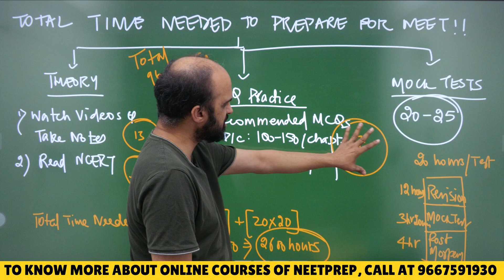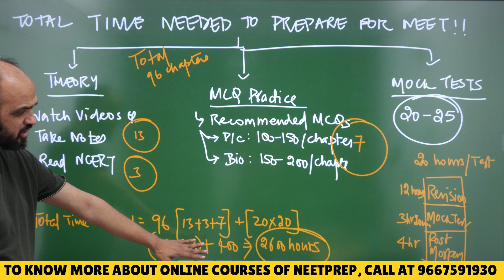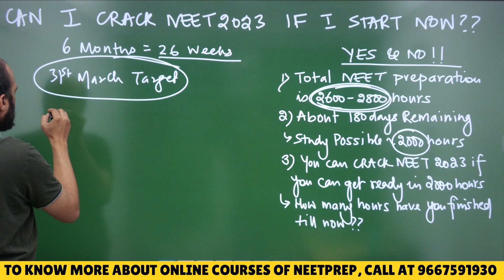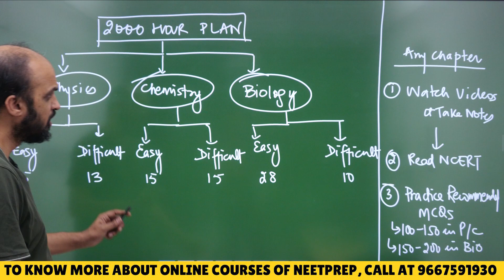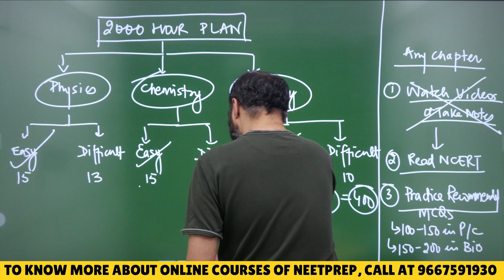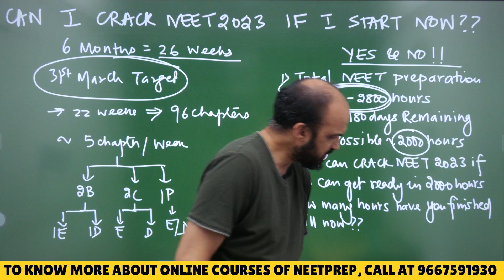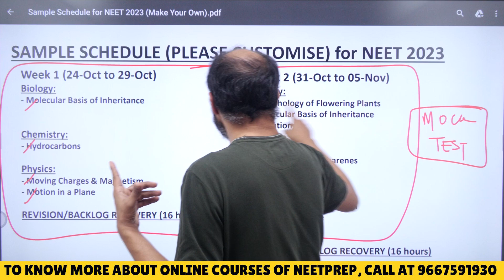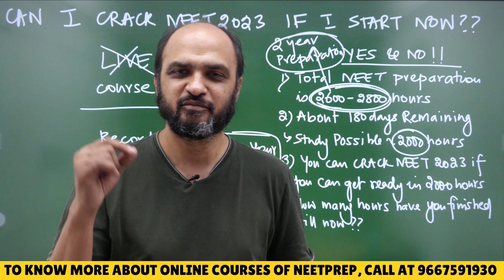Can you CRACK NEET 2023 If You Start NOW?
1) Sample Schedule to tell you how to make a schedule
2) Blank schedule which you can use to make your OWN schedule

Quora link to post your Time Table after watching this video